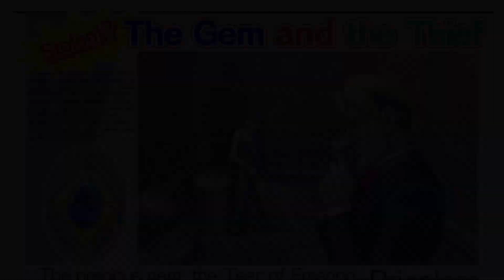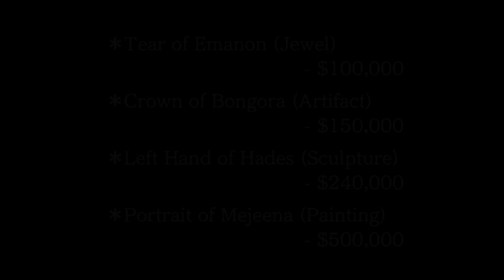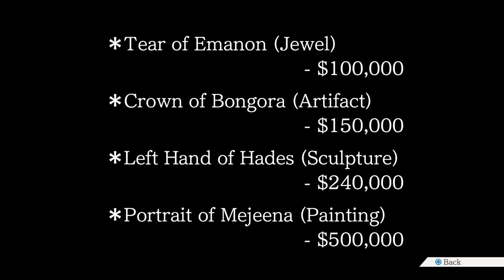Phoenix Wright: Ace Attorney Trilogy | The Stolen Turnabout - Part 7 (Session 10)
Now with a murder case on our paws and needing to defend our client and new suspect, Ronnie DeLite, we have to inspect the scene of the now deceased Kane Bullard: C.E.O. of K.B. Security. As expected, Gumshoe is there, and tries too hard to be Santa Claus when it's not even December. After which, we press a button and are forced to talk to Larry, who is being suspicious yet again!